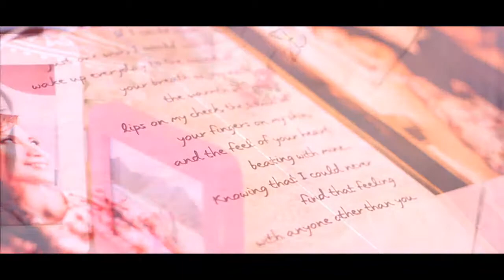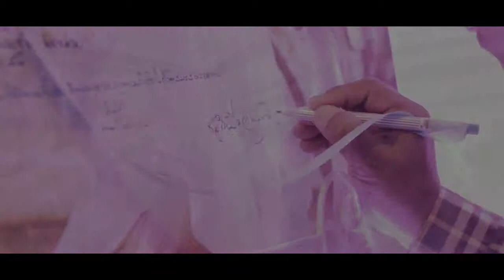p & t wedding ceremony [HD]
Finish production
Personal. InformationCinematography in Thailand.
Cinematography , Movie , Music Video , Cinema